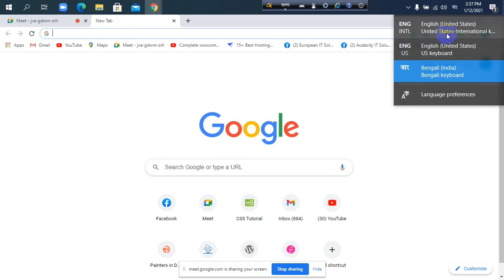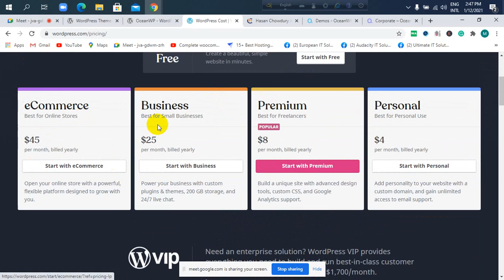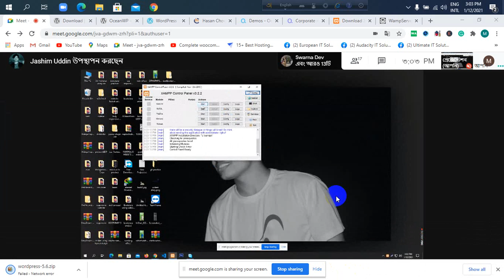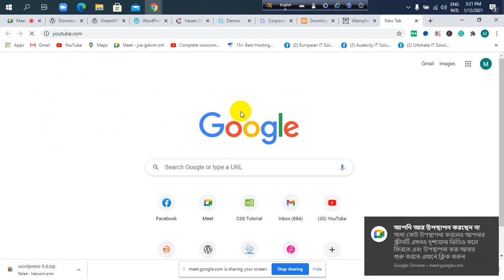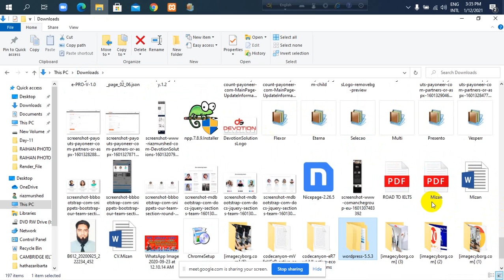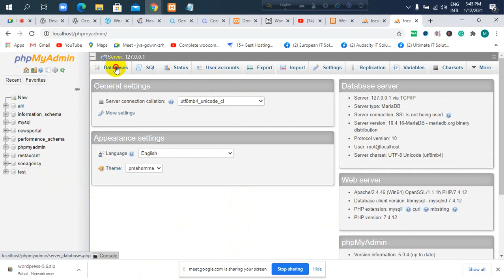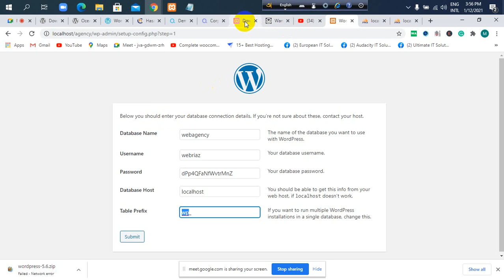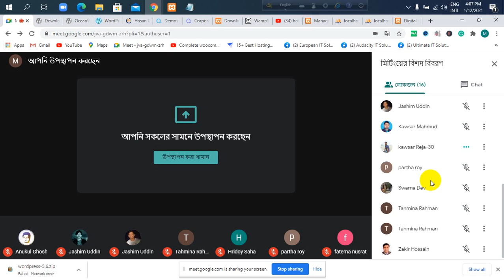LEDP | Web Design and Development | Bangla Tutorial | SP-WD-01,02 | Class Lecture-26